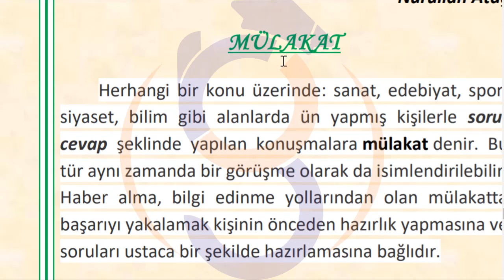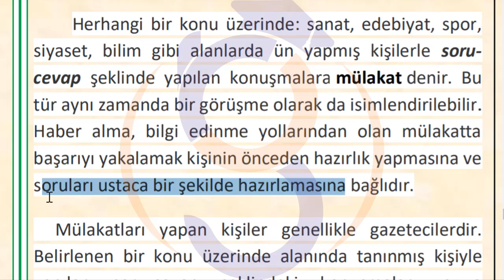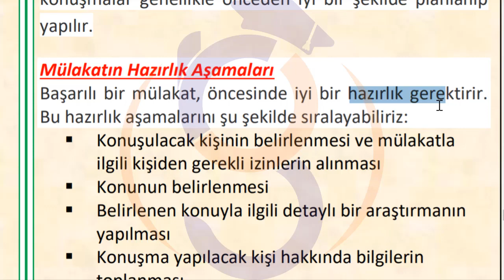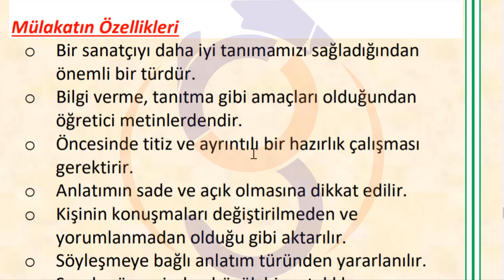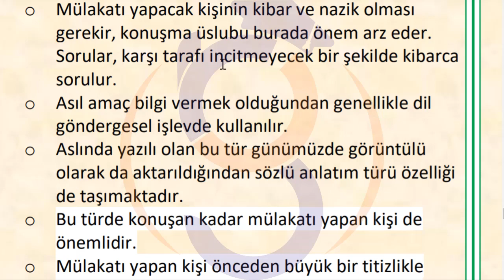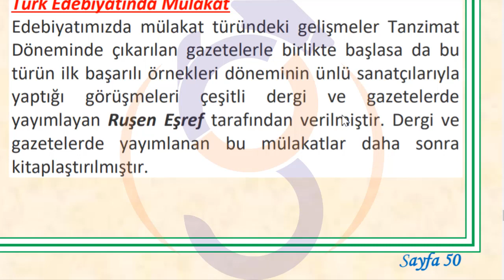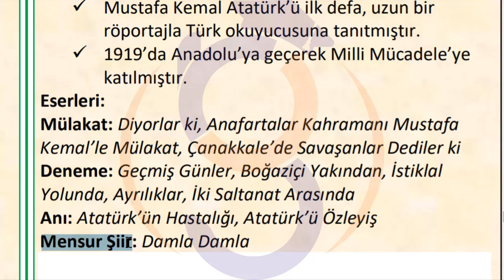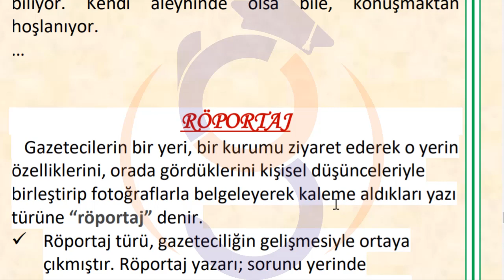edb11 39 mulakat